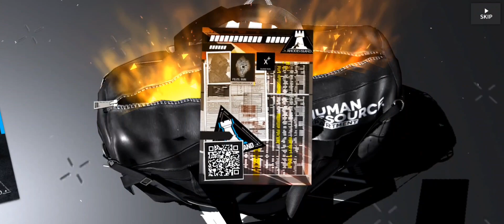Arknights T.O+Defense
account of clones, I always lose in 50/50 for T.O